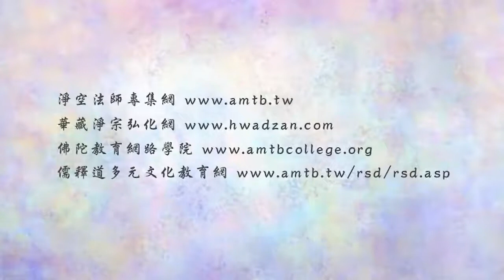金剛經的智言慧語 167 布施賅一切法 佛法要行不要住 應當無所住而行一切法